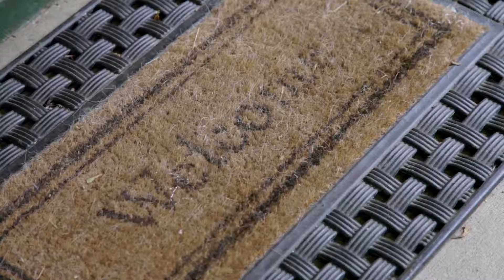Combine City Living and Comfort at 5302 14th St NW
This is a charming Craftsman style home that has been meticulously maintained and recently renovated. Boasting four spacious bedrooms and two full bathrooms, this home instantly welcomes you with its front covered porch and landscaped walkway. From inside you're captured by an essence of old charm mixed in with modern luxuries. The private stone paved courtyard has been beautifully manicured to provide a rare oasis. Combining the conveniences of city living with the comforts of home make 5302 14th St NW a well-suited property for everyone!